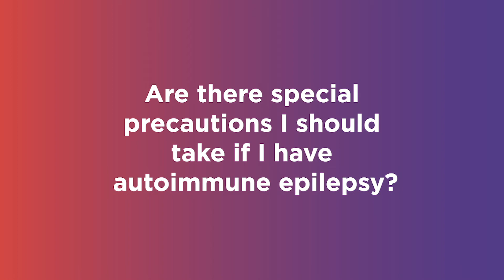COVID-19 and Epilepsy: Are there special precautions I should take if I have autoimmune epilepsy?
Featuring Jeffrey W. Britton, MD
Chair, Epilepsy Division, Mayo Clinic, Minnesota
Autoimmune Epilepsies Editor, Epilepsy.com

If you found this video helpful, please consider a donation to the Epilepsy Foundation

More about autoimmune epilepsy:
- Autoimmune epilepsy (AE) is caused by a change in the body’s immune function.
- AE often begins with seizures developing over days to weeks.
- People with cancer, a history of another autoimmune disease, or a parent, sibling or child with an autoimmune disease may be more likely to develop autoimmune epilepsy.
- Immunotherapy, such as steroids, may be a very effective treatment.